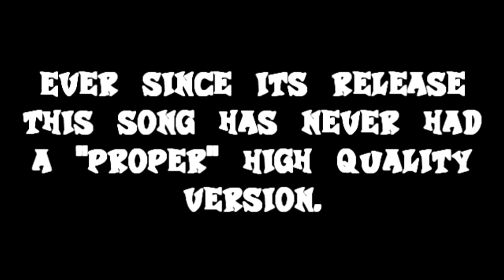We Are Number One but its an extended version with YTP visuals and a lame introduction.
Want to download the instrumental and other stuff to make your own Meme? Well check out the description of this video here.

Anyways, here's my contribution to this ever so lovely meme.